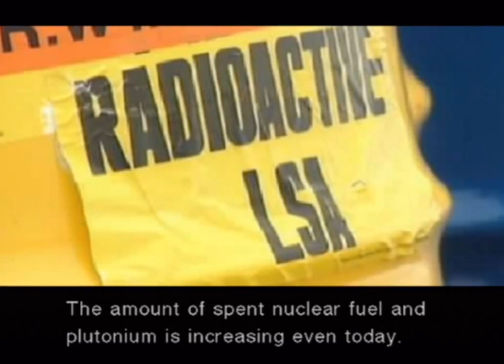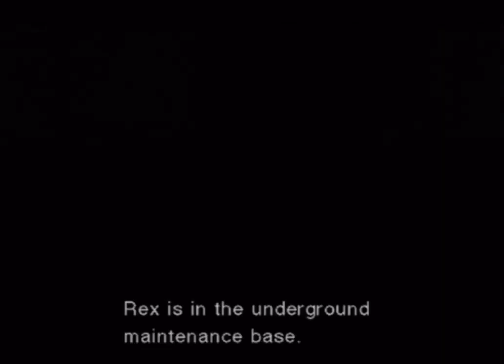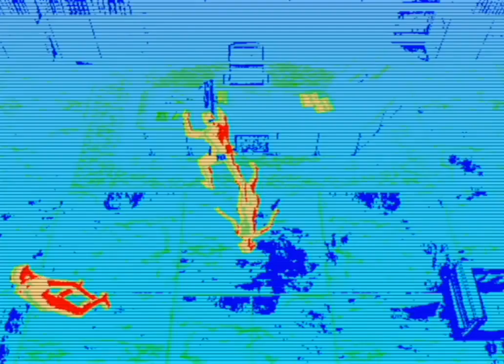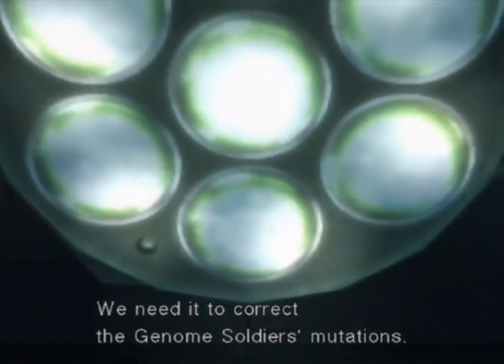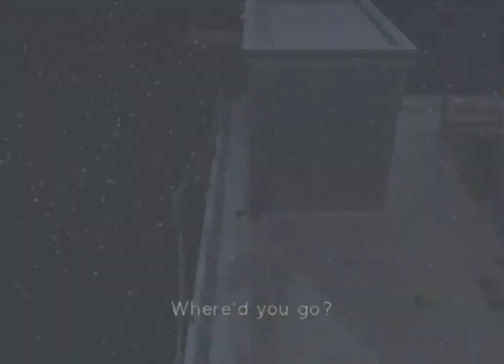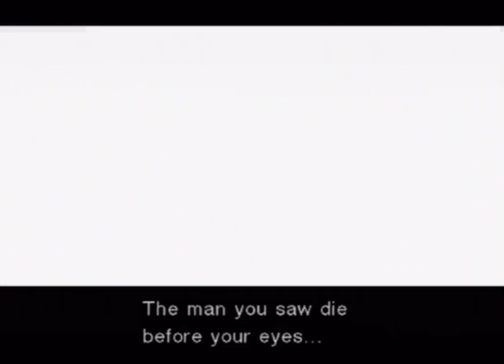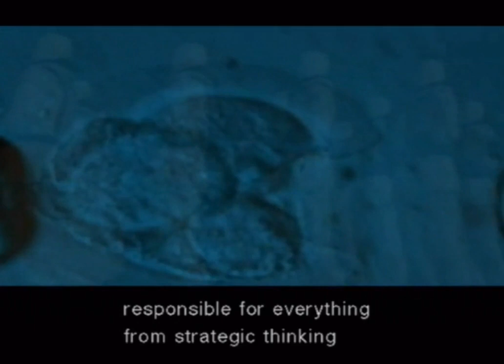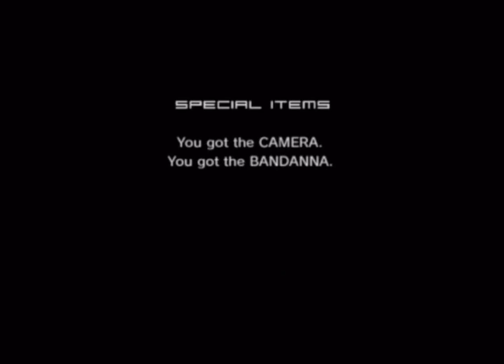Metal Gear Solid The Twin Snakes 2004 Full Game Longplay 2021 Lucas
Song Metal Gear Solid: The Twin Snakes; Death of a Friend
Właściciel praw autorskich
Konami